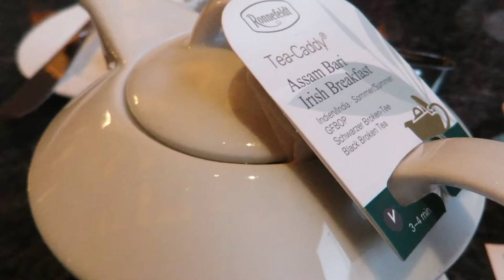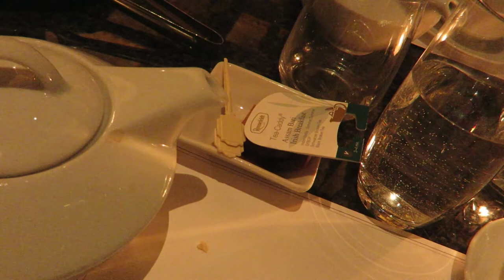일상 | 딸기 애프터눈 티 세트 | 롯데호텔 페닌슐라 라운지&바 ¶자막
롯데호텔 페닌슐라 라운지&바
로네펠트 티벨롭 아쌈 바리 아이리쉬 브렉퍼스트 GFBOP (Golden Flowery Broken Orange Pekoe)